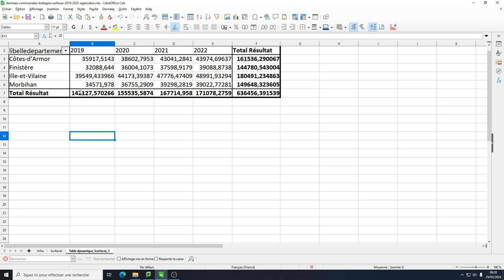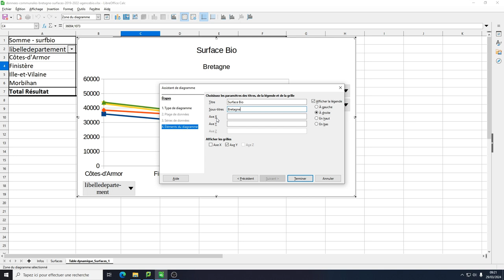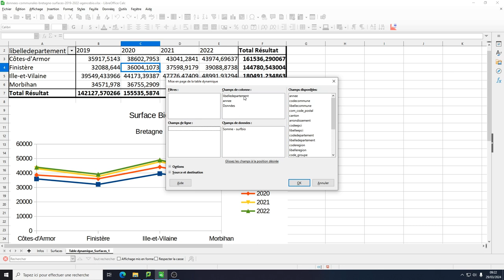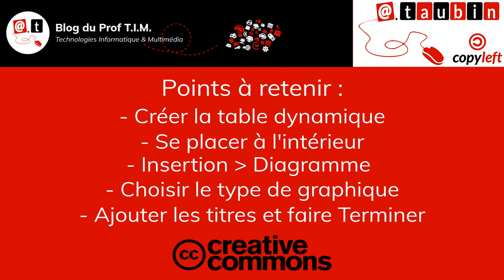Tuto vidéo : Créer des graphiques avec des tables dynamiques dans LibreOffice Calc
Points à retenir :
- Créer la table dynamique
- Se placer à l'intérieur
- Insertion - Diagramme
- Choisir le type de graphique
- Ajouter les titres et faire Terminer